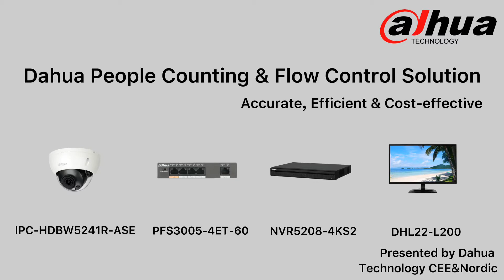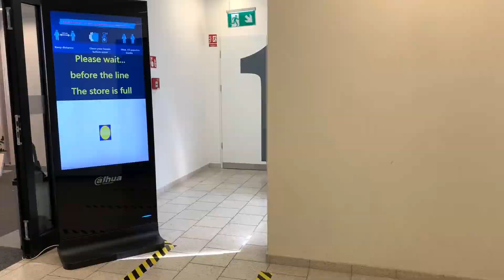PCFC - Počítání osob a řízení vstupu osob do objektů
Ukázka řešení pro Počítání a řízení vstupu osob do objektu. Podpora kamer generace PRO-AI (fixní i varifokální). Jednoduchá správa přes dohledové centrum DSS PRO. Možnost přepojení s reklamním monitorem (digital signage) pro jednoduchou a vizuální navigaci osob - semafor.